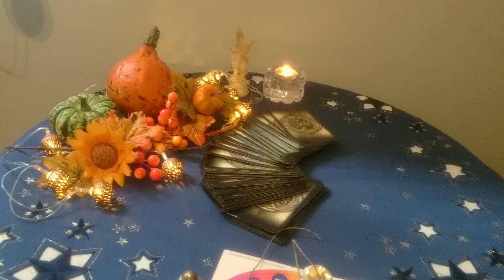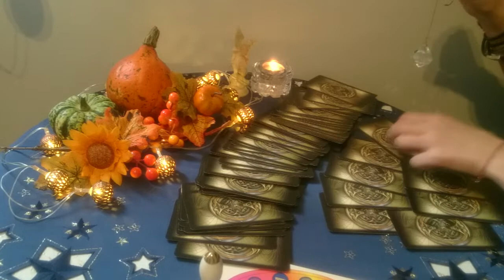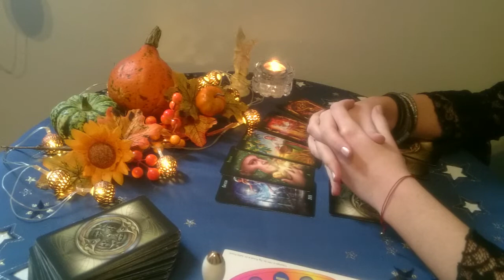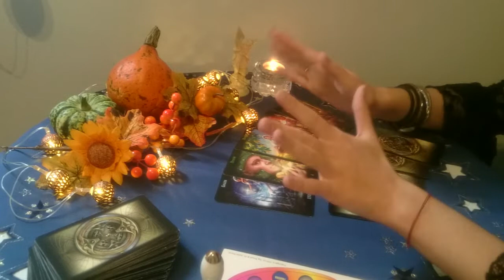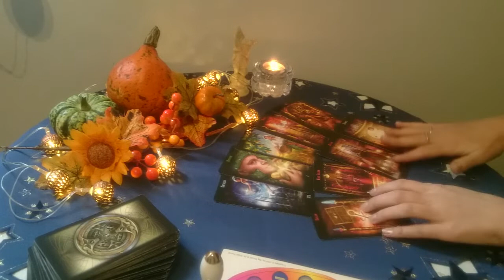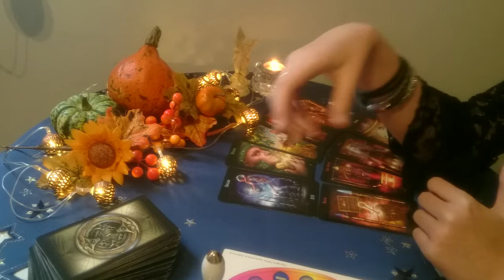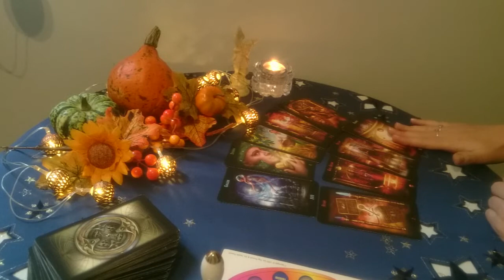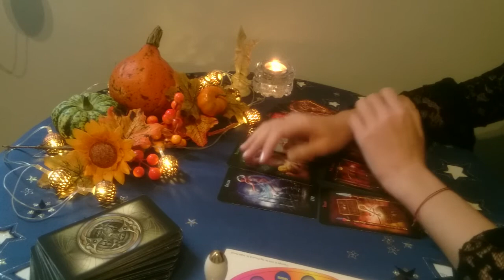HALLOWEEN 31 Października 2020 -Wróżby !!!!!!